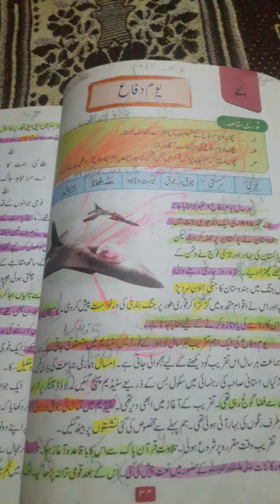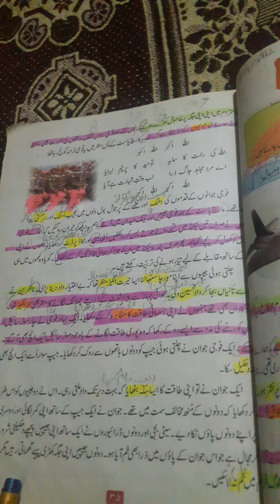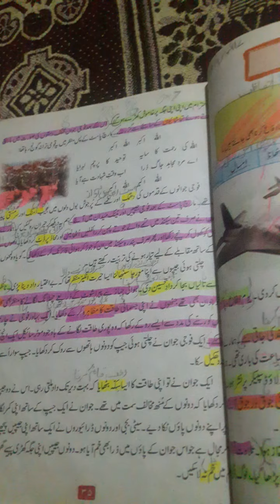6th class urdu lecture #13